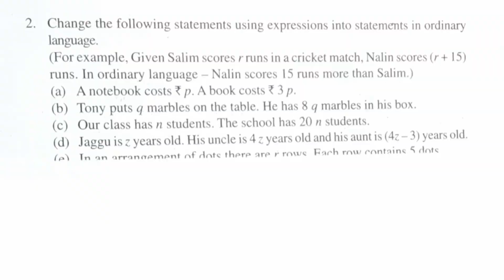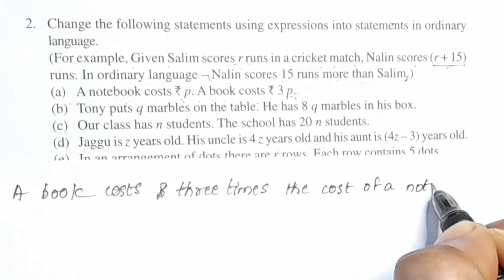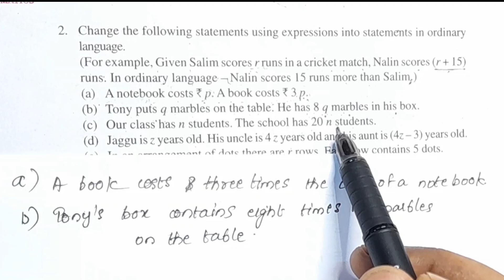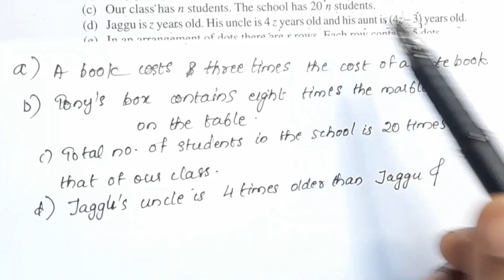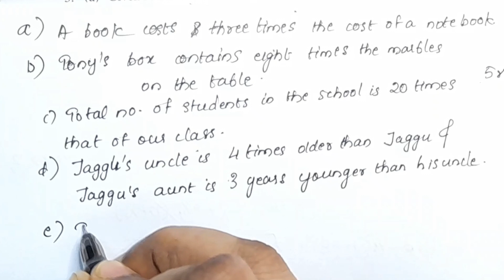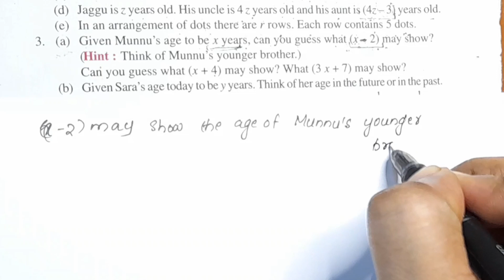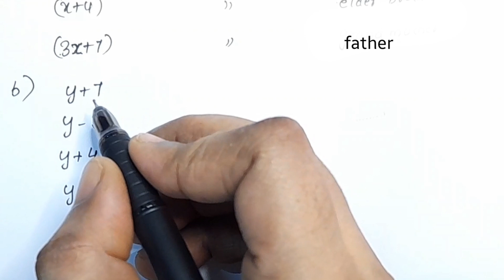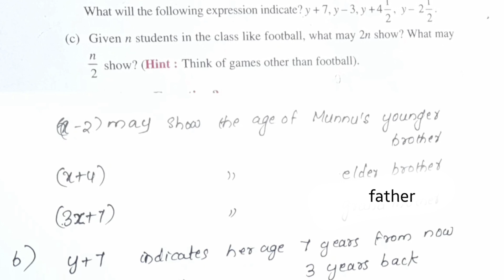Q.no. 2&3;Exercise 11.4 CBSE Class 6 Maths Chapter 11 In Malayalam/CBSE Classes By Grace Jose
Topics
1) cbse maths class 11 introduction
2) cbse maths class 6 chapter 11
3) cbse classes by grace jose
4)cbse maths class 6 in malayalam
5) ncert maths solutions class 6
6) algebra class 6 in malayalam
7) class 6 maths  chapter 11
8)  class 6 chapter 11 in malayalam
9)  class 6 algebra exercise 11.4 Q.no .2&3